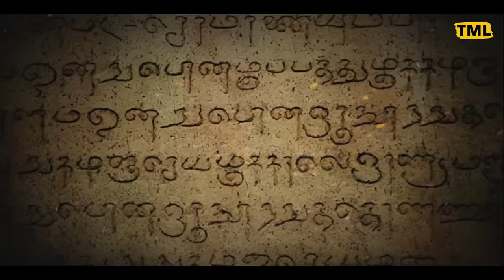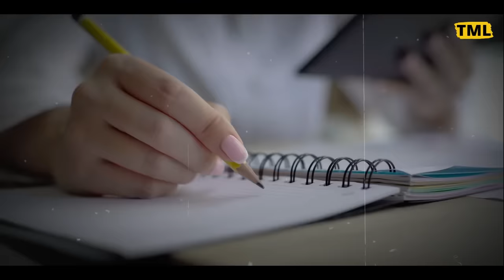आखिर क्यों गायब हो गया भारत का ये रहस्यमयी शहर ? | Why This Mysterious City Disappeared ?